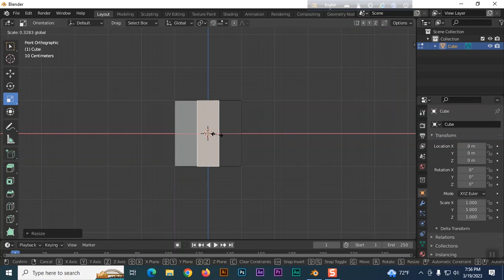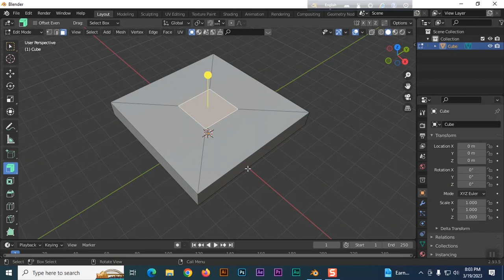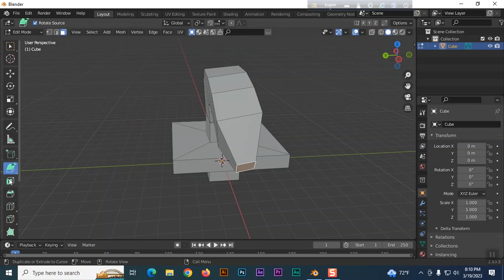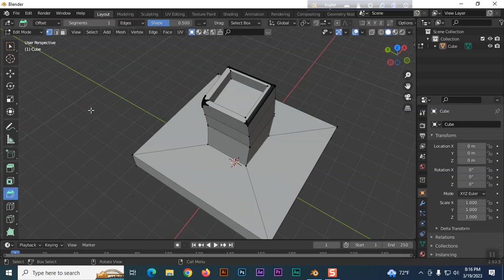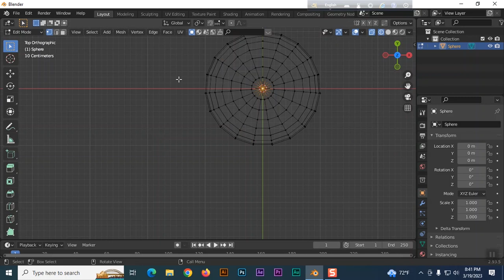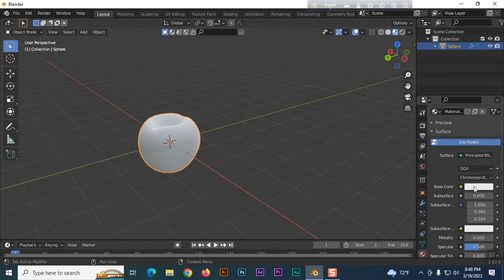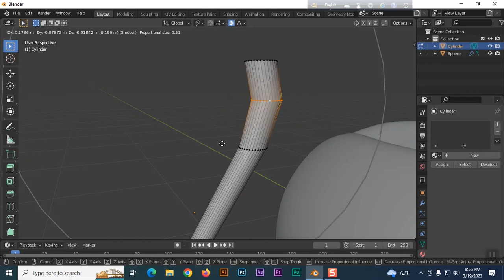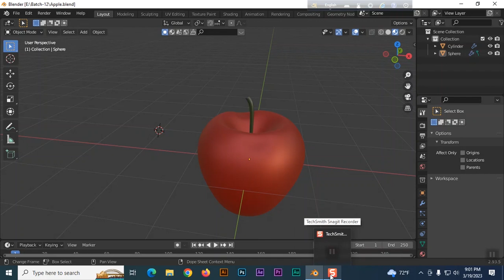Blender 2nd Class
2d3d Animation Class.
Class Topic : Blender
1. Apple 3D
2. Edit Mode